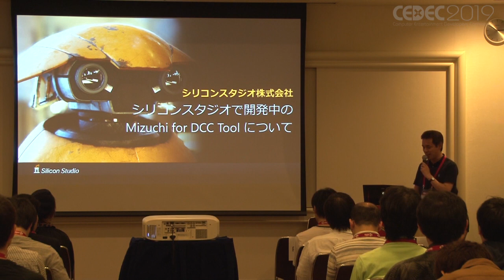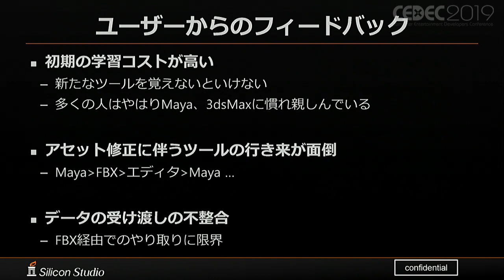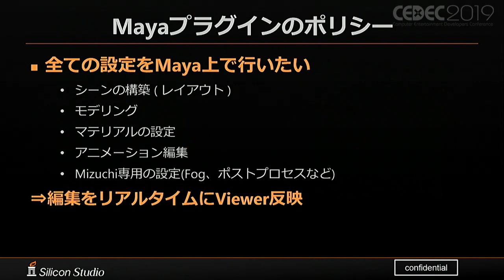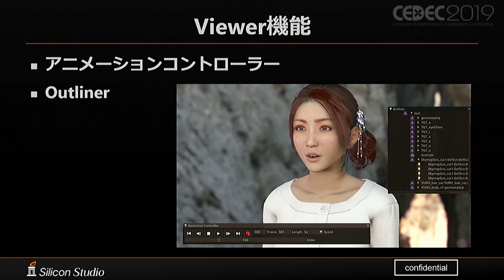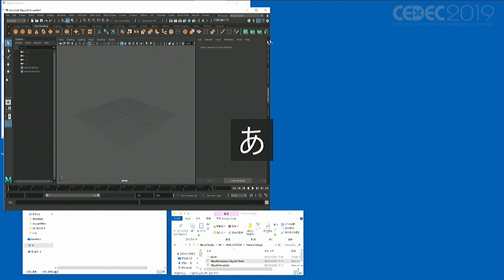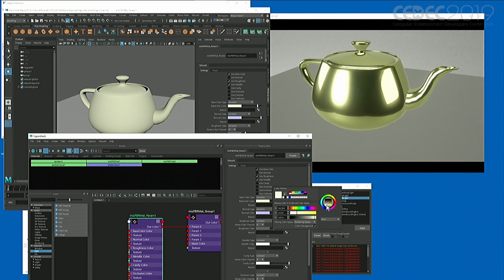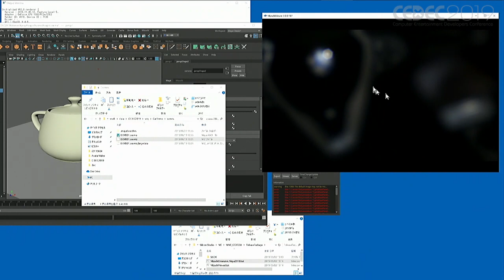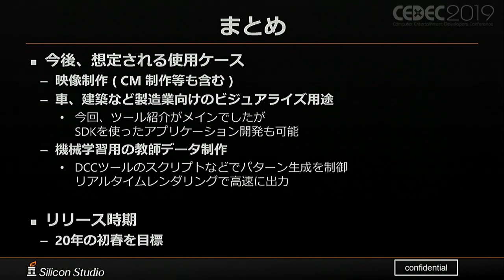【CEDEC2019】シリコンスタジオで開発中の Mizuchi for DCC Toolについて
辻 俊晶（シリコンスタジオ株式会社）
河野 駿介（シリコンスタジオ株式会社）